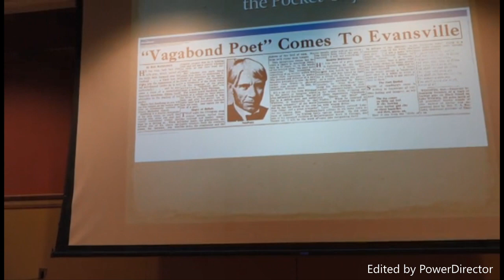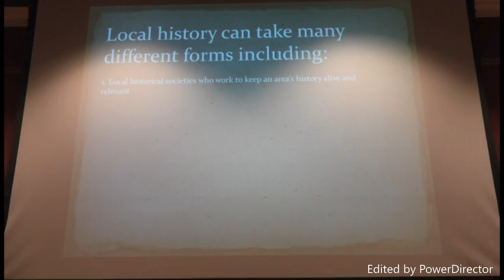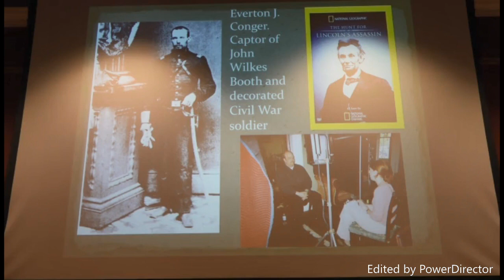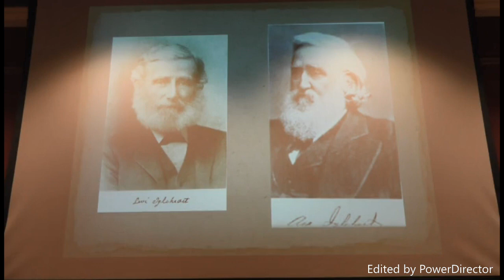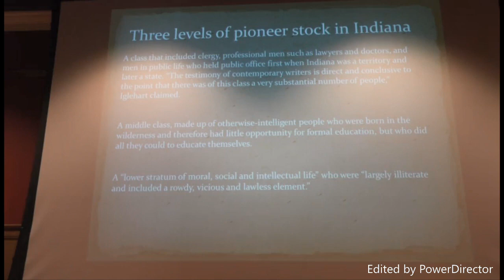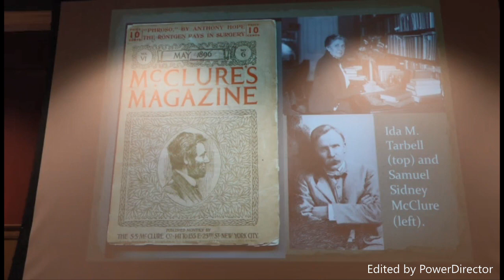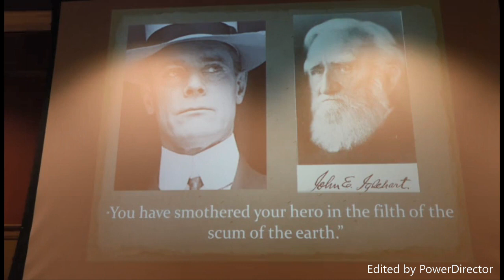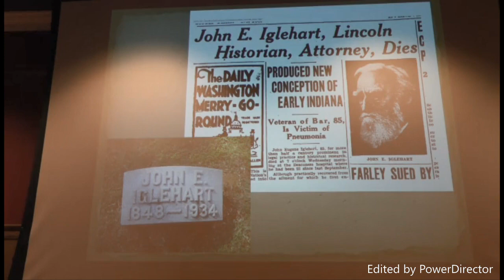John Igleheart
Presented By: Rob Wick
Willard Library
Tri-State Genealogical Society Meeting